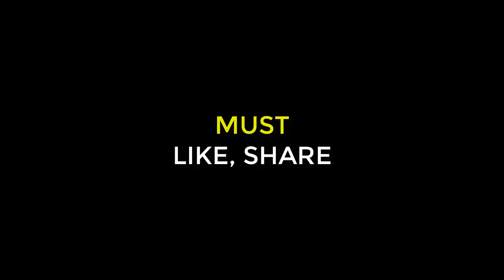pubg secret place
Hello Guys
In this video, I show you some secret places in pubg mobile where you can find lots of third level things like a bag, helmet, and flare gun.

to want more share and like this video